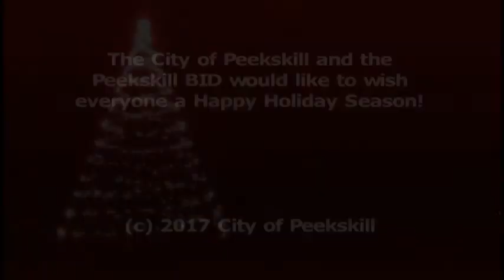City of Peekskill and Peekskill BID Annual Tree Lighting 2017